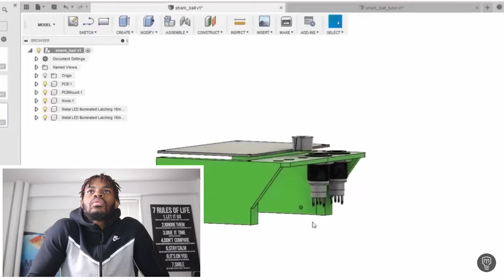Testing if sharks can smell a drop of blood